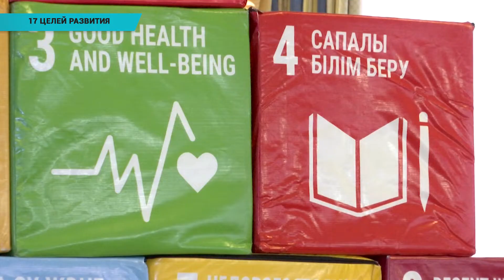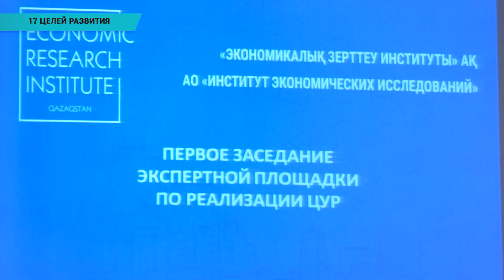17 целей развития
Казахстан пока не выполнил ни одну из 17 целей устойчивого развития, которую в свое время разработала ООН. Об этом стало известно на заседании в столице. Главная проблема бедность. Эксперты министерства экономики предлагают увеличить потребительскую корзину. Но кабинет министров пока не слышит этих рекомендаций. А независимые экономисты полагают, что проблему решить легко. Нужно просто дать возможность развиваться малому бизнесу. Тогда человек прокормит не только себя и семью, но и создаст рабочие места.